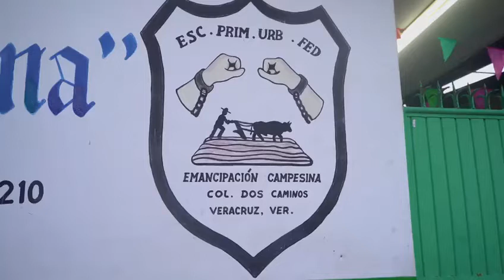Entrega Patricia Lobeira apoyos escolares a escuela Emancipación Campesina de la colonia Dos Caminos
*Los niños merecen tomar sus clases en espacios dignos, seguros y apropiados para el desarrollo de sus actividades escolares

Veracruz, Ver. La alcaldesa Patricia Lobeira de Yunes hizo entrega de apoyos escolares a la escuela primaria Emancipación Campesina de la colonia Dos Caminos, como parte de la estrategia integral del programa municipal “Regreso a Clases”.

Este programa consiste no sólo en la entrega que se realizó de 46 mil kits escolares -de mochila, útiles y zapatos- para los niños de las escuelas primarias públicas del municipio, sino también en apoyar a los planteles escolares en su infraestructura.

“Algo que notamos desde que llegamos, fueron las necesidades en las escuelas, estaban muy abandonadas y sin recibir ningún apoyo federal ni estatal, que son quienes tienen la responsabilidad de las escuelas públicas; nuestros niños no podían estar en instalaciones así, es por ello que decidimos hacer un programa muy ambicioso, el Programa de Regreso a Clases”, señaló.

La Alcaldesa Patricia Lobeira de Yunes afirmó que proporcionará los materiales necesarios para que las escuelas estén mejor, porque los niños merecen tomar sus clases en espacios dignos, seguros y apropiados para el desarrollo de sus actividades escolares.

La munícipe porteña felicitó a los directores de las escuelas del municipio porque dijo que han estado trabajando hombro a hombro con el Ayuntamiento para que se puedan dar estos apoyos; así también felicitó a los padres de familia presentes porque ayudarán a  implementar estos apoyos.

“Vamos a trabajar en conjunto, porque yo siempre digo que cuando trabajamos juntos sociedad y gobierno es cuando logramos grandes cambios. Los invito a que trabajemos juntos para que Veracruz, nuestro Puerto, nuestra casa, siga sonriendo”, concluyó.